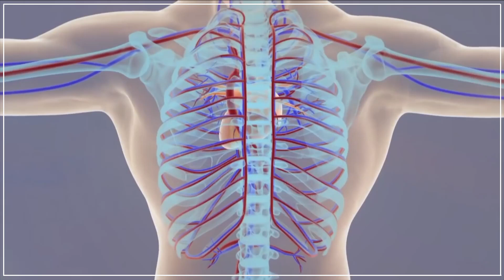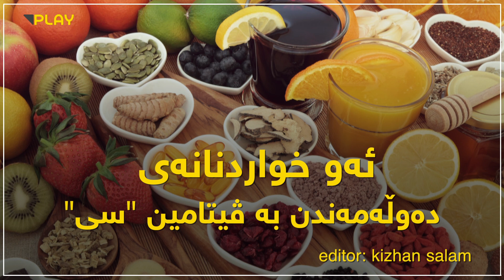ئەم خواردنانە سەرچاوەیەکی گرنگی ئاسنن بۆ لەش